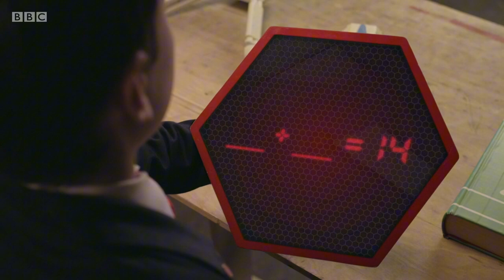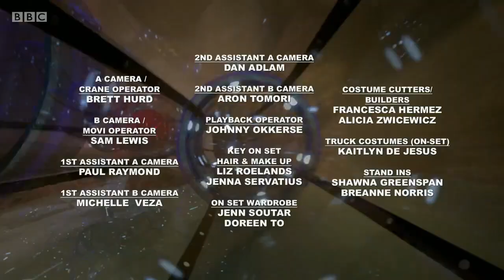Odd Squad S2 E46: License To Science (2018)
The Odd Squad Investigates Strange Events. Oona Must Pass Her Lab Director's Test Or Risk Getting Kicked Off Odd Squad.

Stream All Episodes On BBC IPlayer